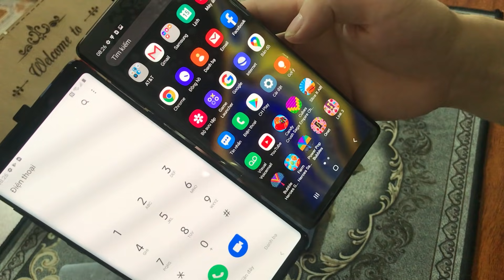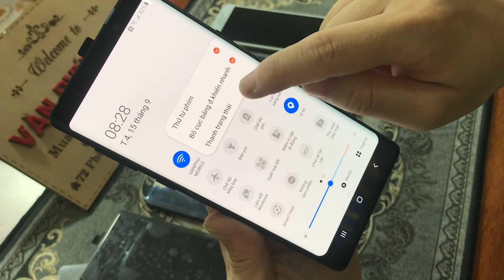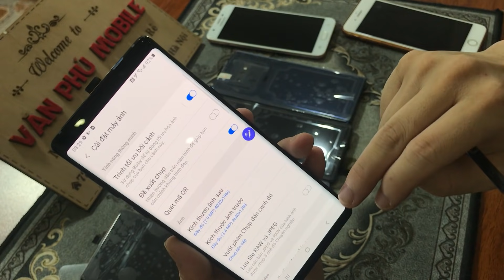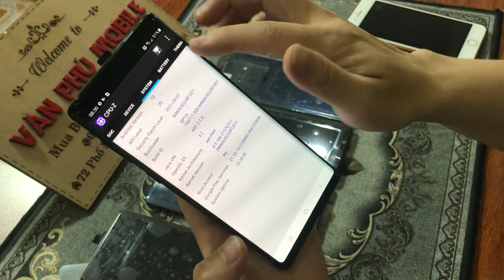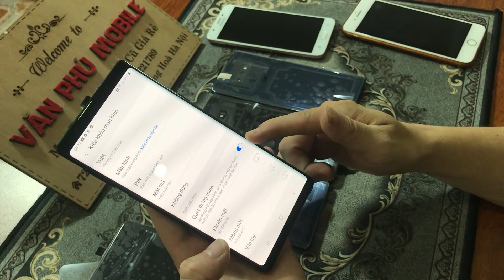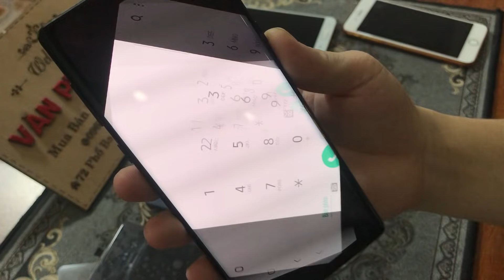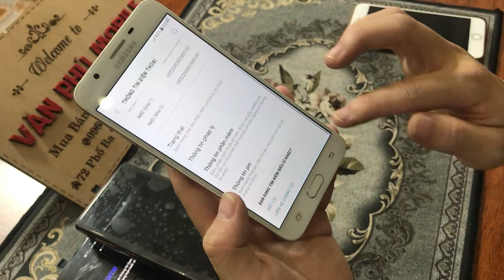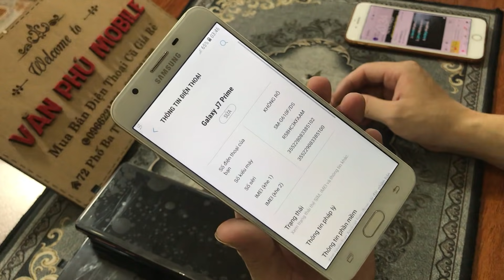Hàng Mới Về. Xả Lô Galaxy Not 9 J7prime Cự Rẻ Chỉ 5trx Chơi Game Học Online Cực Phê